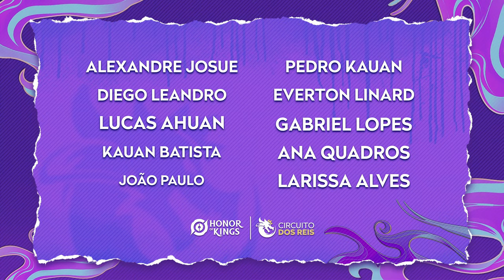CIRCUITO DOS REIS 2024 - PLAYOFFS | DIA 10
Em busca da honra, os times de Honor of Kings disputam o título de vencedor do Circuito dos Reis, além da vaga para o CHOKBR 2024! Quem será os times que se destacarão? Descubra todas os sábado e domingos, à partir das 16h.